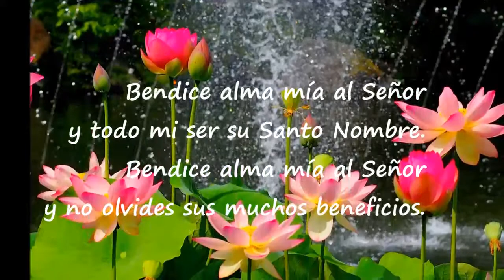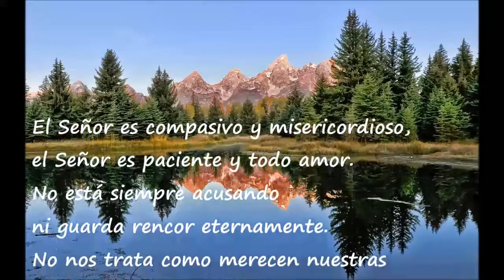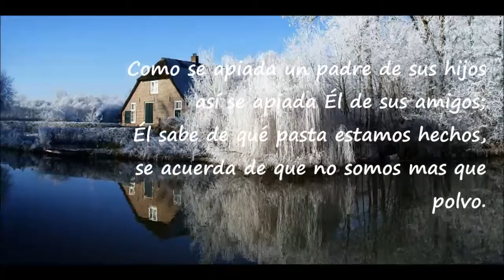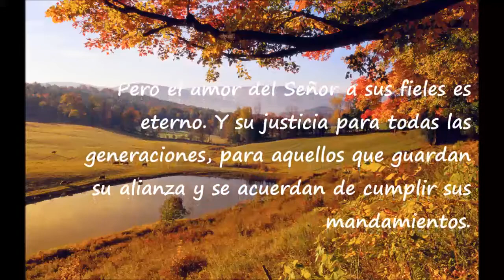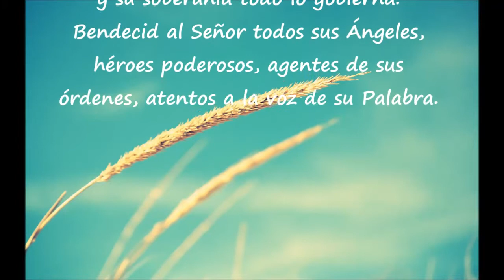Salmo 103(102)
Un hermoso Salmo que nos lleva a contemplar el amor y la misericordia de Dios.